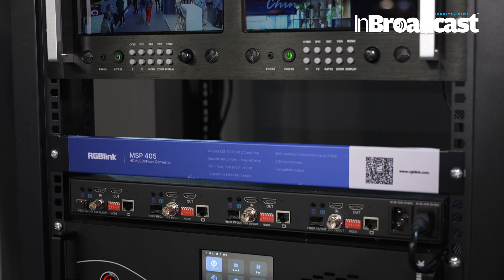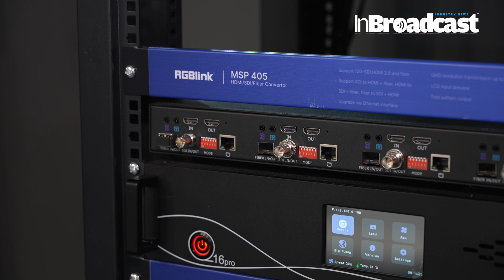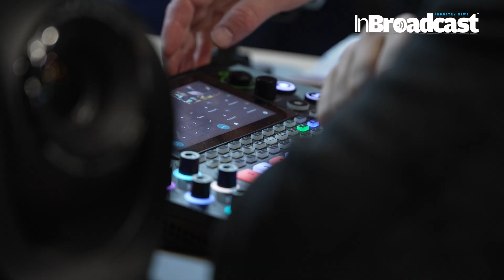RGBlink’s 8K & 4K Streaming Devices – The Future of Video Production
RGBlink Celebrates 15 Years with Groundbreaking 8K & 4K Streaming Devices | Revolutionizing Video Production

For 15 incredible years, RGBlink has been a leader in video technology, and now they’re taking innovation to the next level. 🎉 This year, RGBlink announces brand-new 8K and 4K streaming devices that are set to revolutionize how we approach live production, broadcasting, and video processing. With the rise of ultra-high-definition content and the growing demand for seamless streaming, RGBlink is stepping up with future-ready solutions that promise to change the game.

RGBlink continues to innovate with new streaming solutions embracing every broadcaster, introducing mini-iso, TAO cloud and bold7 devices debuting at IBC 2024. The company also showcased further support for 8K native signals enabling downstream full ingest of pixels without downscaling, plus new the MSP405 4K cross converter and fiber extender range for HDMI 2.0 and 12G-SDI
In this video, we take an exclusive look at RGBlink's latest product lineup, showcasing their new 8K video processing technology, 4K streaming solutions, and how they are empowering content creators and broadcasters with cutting-edge devices for live production and on-demand video delivery.

Key Highlights of This Video:

8K Video Processing: RGBlink is bringing crystal-clear 8K resolution to life, allowing creators to produce the most detailed and immersive visual experiences ever. Learn how these new devices push the boundaries of high-resolution content creation.
4K Streaming Devices: Whether you’re streaming live events or producing online content, RGBlink's 4K streaming technology ensures you deliver flawless, ultra-sharp videos in real-time without latency issues.
Versatile Streaming for All Platforms: Discover how RGBlink’s streaming solutions seamlessly integrate with popular platforms like YouTube, Twitch, Facebook Live, and more—ensuring your content reaches audiences everywhere, in stunning quality.
Cutting-Edge Design & Usability: From flexible interfaces to user-friendly controls, these new devices are built for professionals who demand reliability and performance without compromising on ease of use.
RGBlink's Legacy & Future: As RGBlink celebrates 15 years of innovation, we look back at the company's journey and forward to what lies ahead in video technology.
If you're in the broadcast industry, a content creator, or simply passionate about video tech, this video will show you why RGBlink's new 8K and 4K devices are must-haves for 2024 and beyond. 🌟

Keywords for SEO: RGBlink 8K devices, RGBlink 4K streaming, RGBlink 15 years, 8K video processing, 4K live streaming technology, video production devices 2024, professional streaming devices, ultra-high-definition content, video processing tools, live production equipment, RGBlink streaming solutions, 8K broadcasting tools, 4K streaming devices review, RGBlink new devices.

How will this new tech change your production process? Let us know below! 🚀